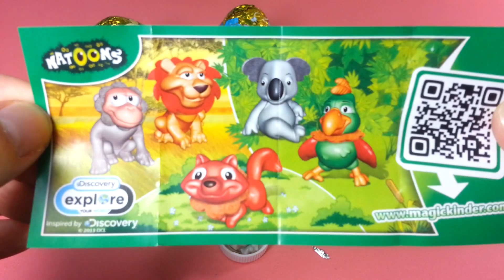Kinder Surprise 8 jouets populaires Disney "Winnie the Pooh"【Surprise oeufs】00401+fr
Kinder Surprise 8 jouets populaires Disney "Winnie the Pooh" animation d'oeufs en peluche poupée

LIKE notre Facebook Page :
Tomica Plarail Fans Club